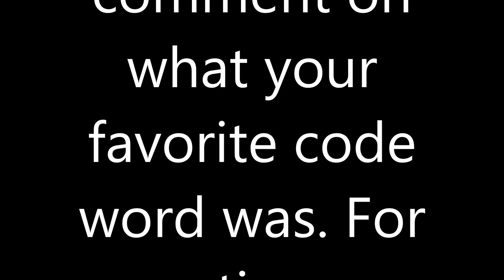killing the code.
Comment scooby one last time